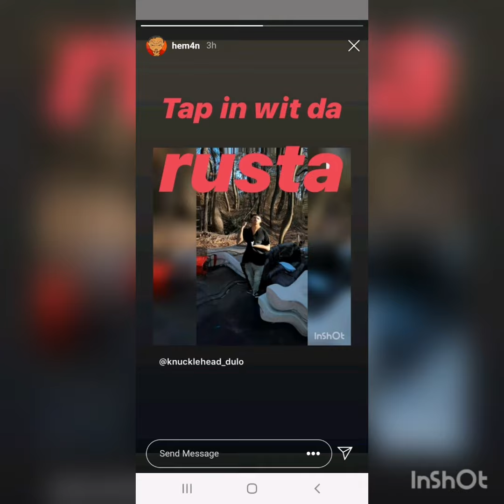Knucklehead Dulo beef with every Body